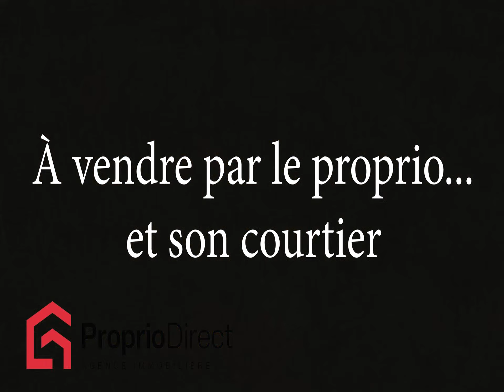Terrain Saint-Alphonse-Rodriguez 89 000 $ À vendre par Proprio Direct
Nombre de chambres :
Nombre de salles de bain :
Nombre de salles d'eau :

Superbe terrain boisé de plus de 32 500 pc dans le Domaine Côteaux des Érables, un secteur en plein développement, situé à + - 5 km du village et des services. Ce terrain, desservi par l'électricité mais non raccordé, permet, selon le zonage, la construction d'une maison unifamiliale ou bi-familiale et autres usages complémentaires. Des services de télécommunication sont disponibles dans le secteur. Cet environnement paisible offre la possibilité de faire une demande de location à court terme auprès de la municipalité. À 15 min. de ski Val St-Côme et à proximité des pistes de motoneige et de VTT, ce terrain n'attend plus que votre projet!

* À proximité: Plage municipale, parc, école primaire, garderie, restaurants, station-service, épicerie, SAQ, bureau de poste et plus encore!
* C'est l'endroit idéal pour bâtir votre future maison !